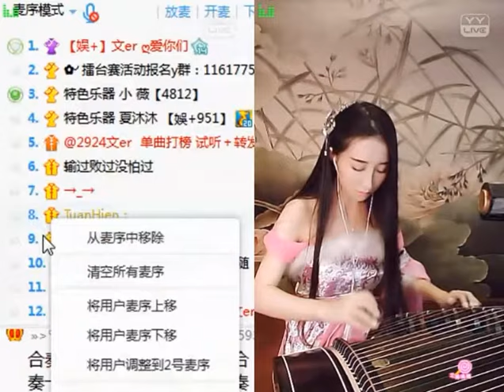文er (Wener) & 小薇 [娛+] (YY 2924) - 衣服油 古箏演奏（Artists Singing・Dancing・Instrument Playing・Talent Shows)